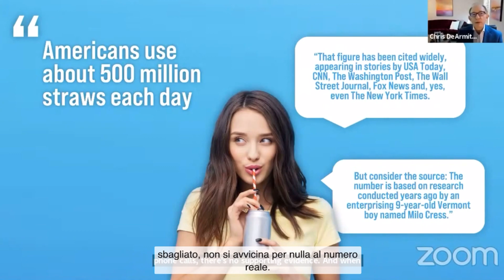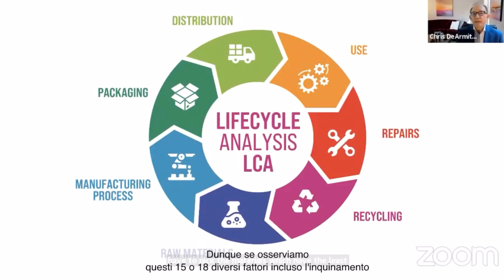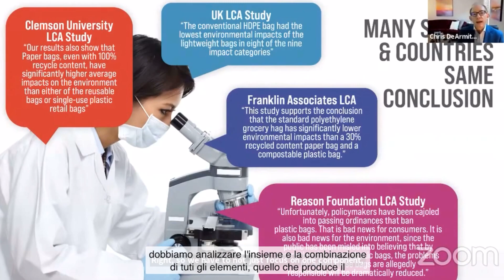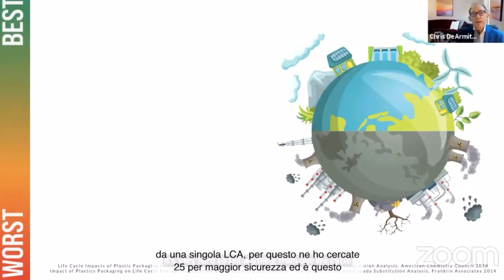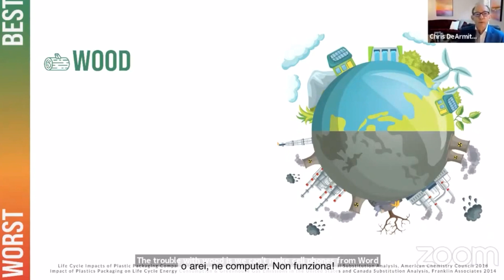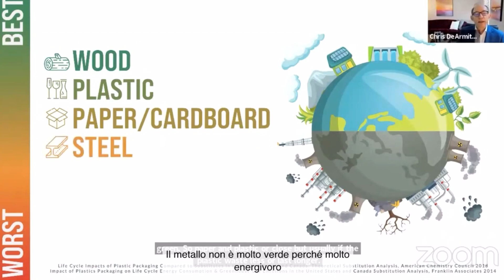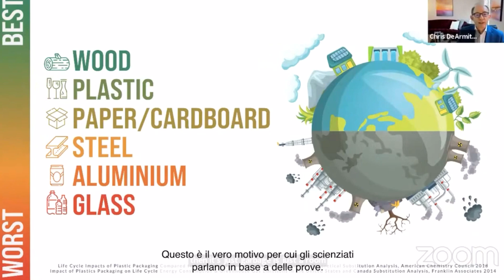L' impronta ambientale secondo LCA - Chris DeArmitt per RaccoltalaGiusta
Chris DeArmitt, scienziato e autore del libro The Plastics Paradox: Facts for a Brighter Future, racconta delle sue ricerche, basate su più di 400 articoli scientifici, nel webinar The Plastics Paradox.

Che cosa è realmente ‘’Green’’? Come possiamo avere la certezza che un prodotto sia sostenibile? La risposta è nella sigla LCA (Life Cycle Analysis): un metodo standardizzato che analizza il ciclo di vita di un prodotto e permette di quantificare i suoi potenziali impatti sull’ambiente. Chris DeArmitt, in questo video, analizza, attraverso il metodo LCA, il livello di sostenibilità di un sacchetto di plastica e di uno di carta